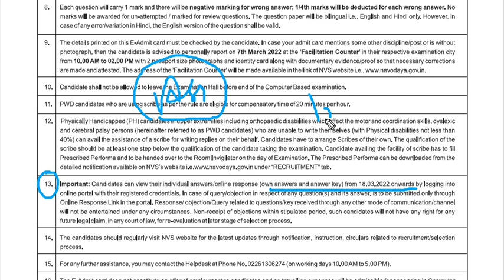Nvs answer key 2022 / nvs all non teaching post cut off 2022 / nvs expected cut off 2022 /nvs result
nvs all post answer key
nvs mts answer key / cut off 2022
nvs aso , jsc , mess helper , stenographer , lab attendant answer key 2022 result 2022 nvs cut off